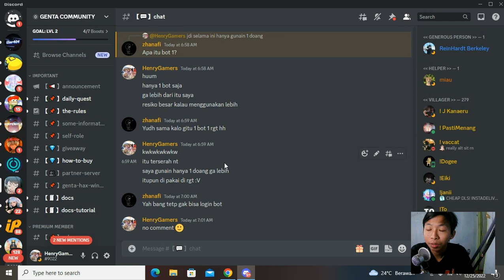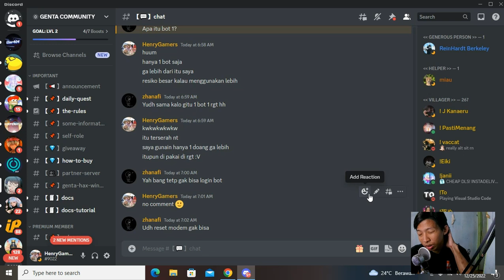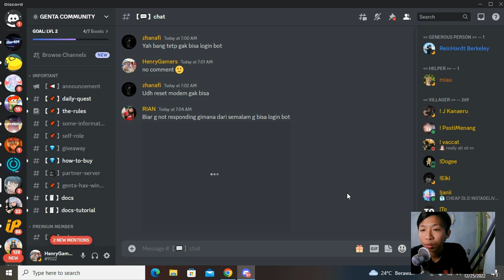Ingin Beli SC Rotat Tapi Belum Ada Auto Recaptcha - Growtopia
Description :
pembahasan kali ini adalah membahas soal sc rotasi yg ingin saya punyai.